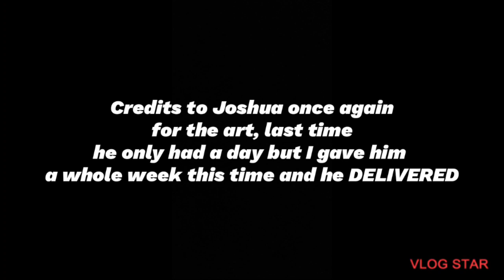Phoenix pop - Make it [Unoffical audio] (Re-synced)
Don't you love when youtube glitches and desyncs your stuff I apologize for that Lmao

Josh's Socials! -